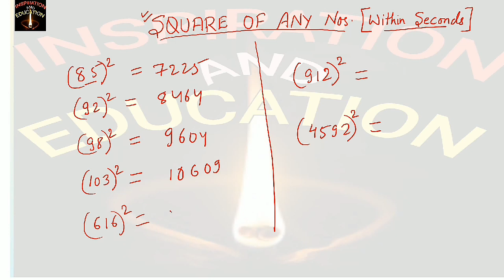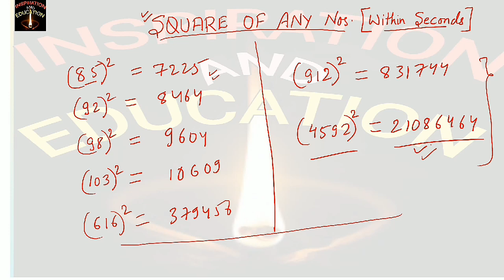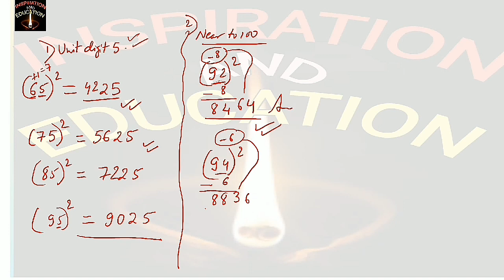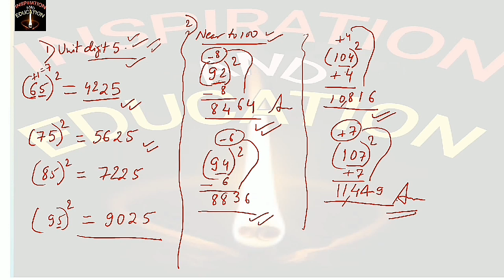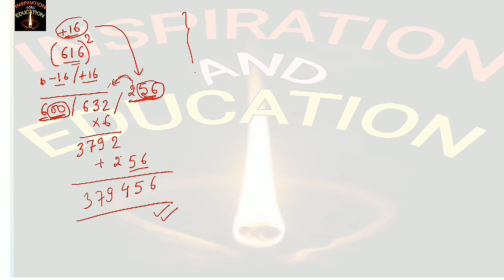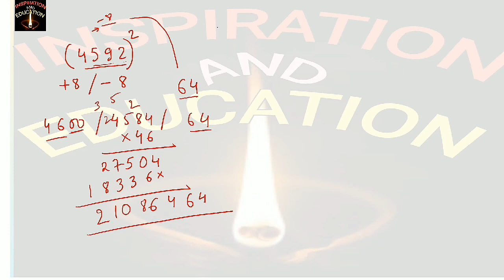Fast calculations to find square of any number.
fast_calculation_to_find_square_of_any- _numbers